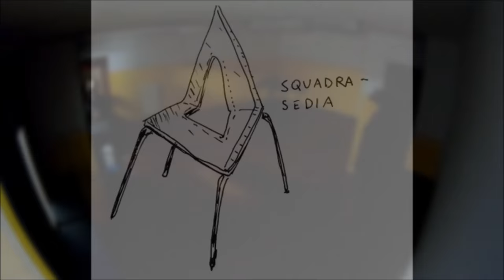Qualcosa sta succedendo davvero, manca poco! - Aosta Iacta Est